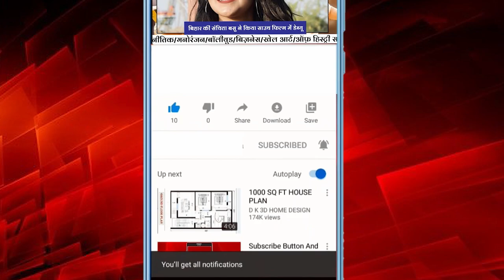zombie Virus | 48 हजार साल बाद सो कर उठ गया Zombie Virus | MGB Digital India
दुनिया जहां अभी कोरोना वायरस के खतरे से उबरने की कोशिश ही कर रही है वहीं, अब नए वायरस की दस्तक की खबर ने दुनियाभर में दहसत का माहौल बना दिया है
बात कर रहीं हूँ 48 हजार 500 साल पुराने वायरस पैंडोरावायरस येडोमा यानी जॉम्बी वायरस की
अब तक मिली जानकारी के अनुसार साइबेरिया क्षेत्रों में परमाफ्रॉस्ट के नीचे से पाए गए नमूनों की जांच में 13 नए रोगाणुओं को ढूंढ निकाला गया है. गौरतलब है की इन 13 मे…

Content Writer:- Minu Verma
Anchor :- Minu Verma
Video Editor :- Aniket Tiwar